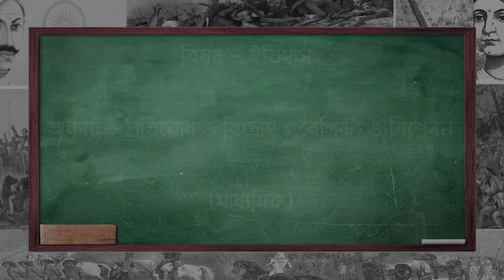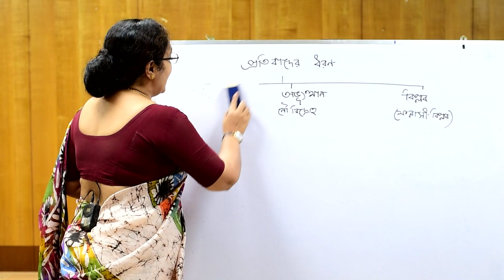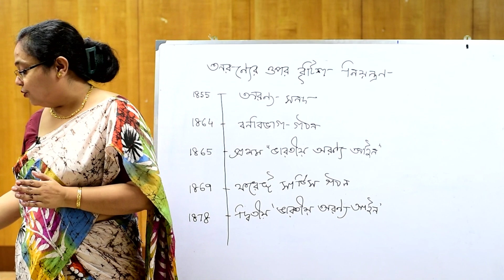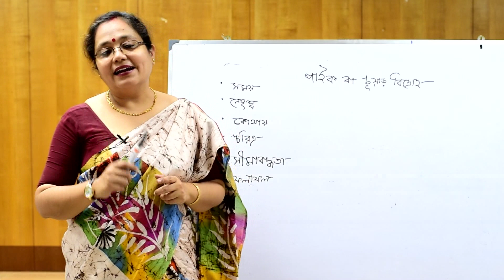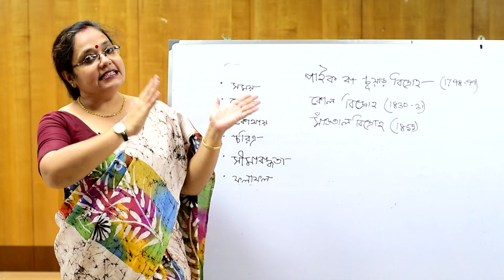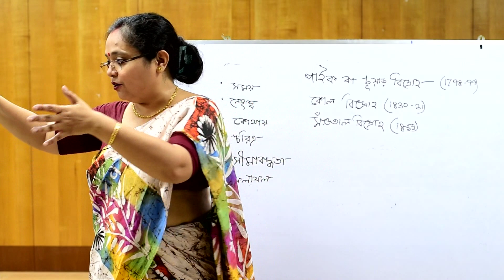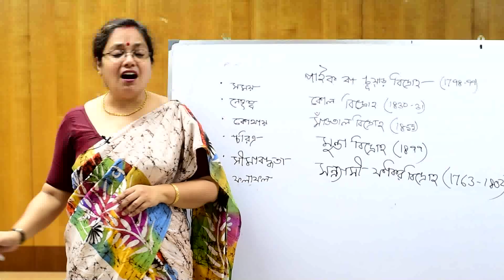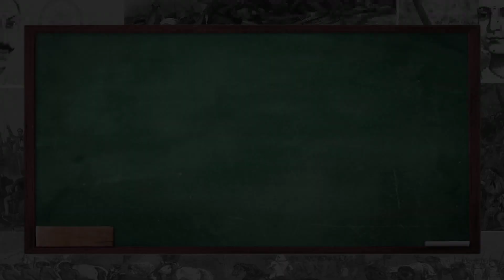SERA SOUTH e CLASSROOM - HISTORY- MADHYAMIK - PROTIRODH O BIDROHO